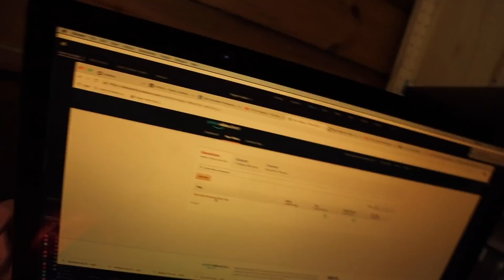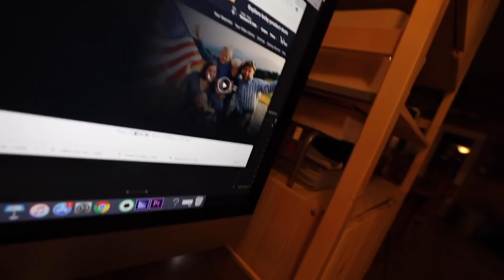Saving My Pigs + Chickens From Muddy Disaster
Rains of Epic Proportions leave my PIGS and Chickens stuck in unprecedented amounts of mud and floods! With just a bit more of a week till harvest, I’m taking drastic measures to keep these guys high and dry. But, how do you move unhandled pigs up the pasture, across a public road, over a ditch, through a creek and into the woods? A crazy (or stupid) idea is how.